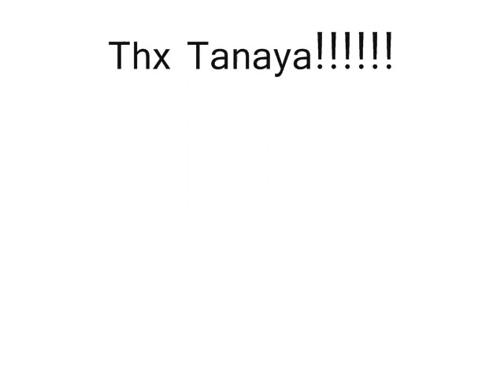Why cant Tanaya be on youtube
Me talking about my day, sister and mom